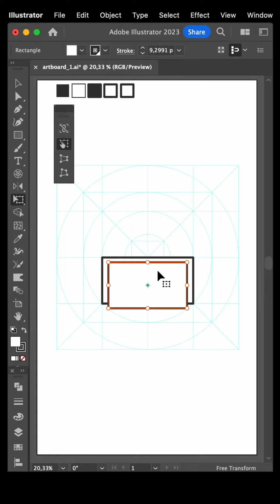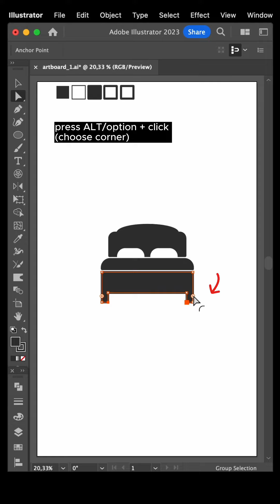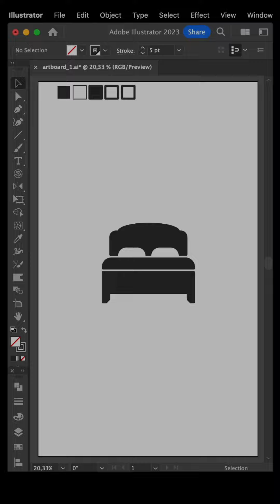Cara Membuat Icon Tempat Tidur di Adobe Illustrator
Membuat icon-icon sederhana, menarik, kreatif dengan menggunakan program Adobe illustrator.

Kamu akan belajar cara membuat icon yang sederhana dan menarik.

Video ini mudah dan cepat dipelajari untuk desainer grafis pemula dan menengah yang ingin meningkatkan keterampilan kamu dalam Adobe Illustrator menggunakan beberapa tips dan trik saya.